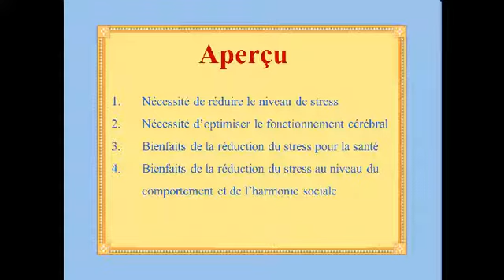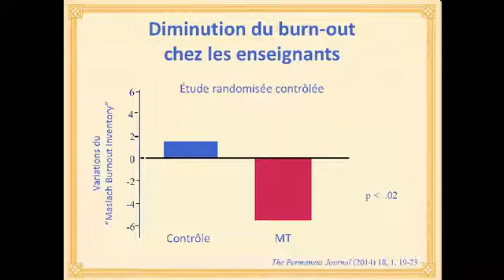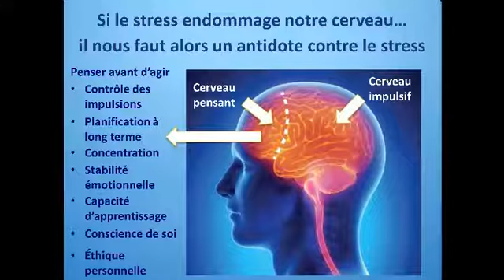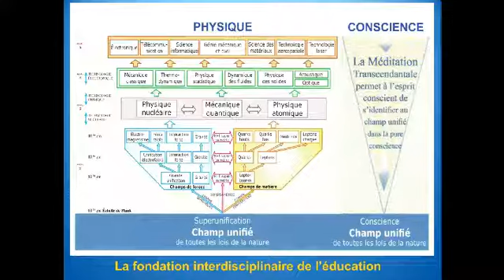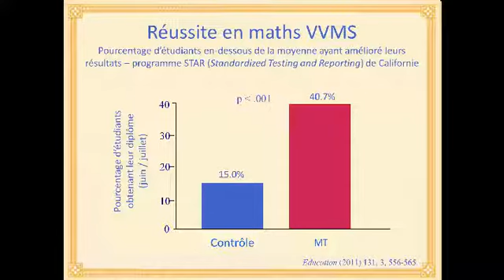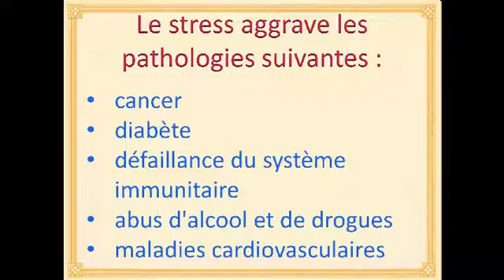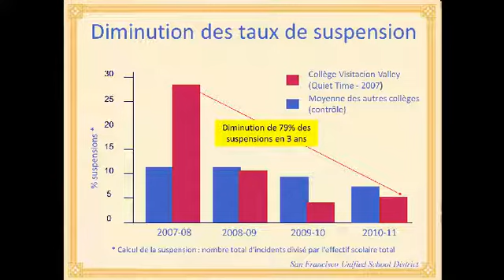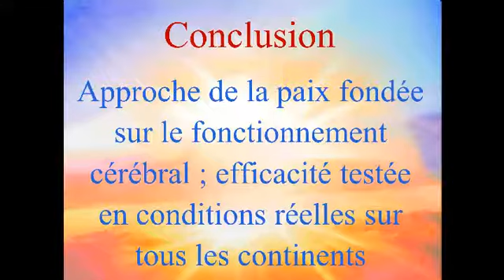Conférence du docteur Ashley Deans sur l'éducation fondée sur la conscience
Ashley Deans, principal depuis 25 ans de la première école américaine fondée sur la conscience (Fairfield IOWA) nous explique les bienfaits de la Méditation Transcendantale sur la scolarité.
Ces bienfaits sont liés au plein développement du potentiel mental de l'enseigné, et à l'amélioration de son comportement individuel.
Cette éducation fondée sur la conscience est maintenant disponible dans plus de 600 écoles dans le monde, et croit de manière exponentielle. Les résultats dans ces écoles dépassent tous les objectifs prévus.